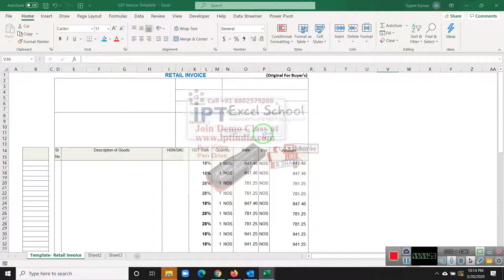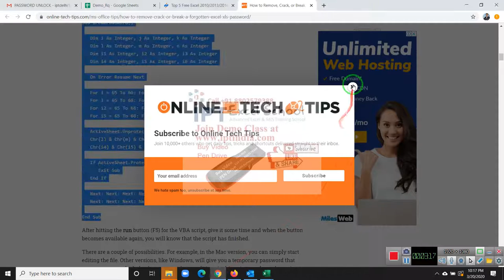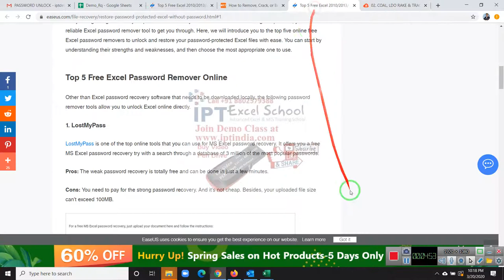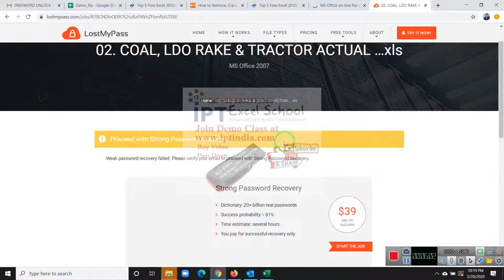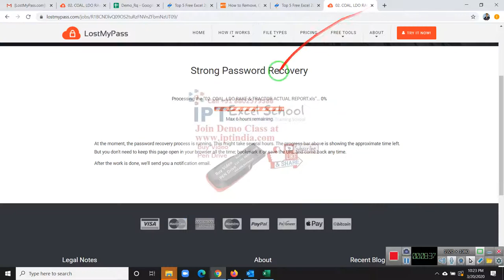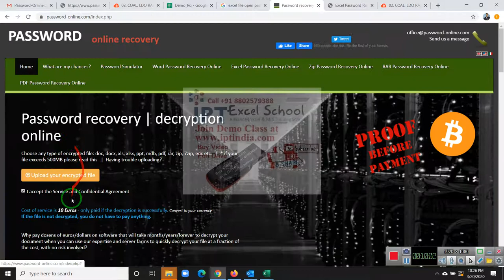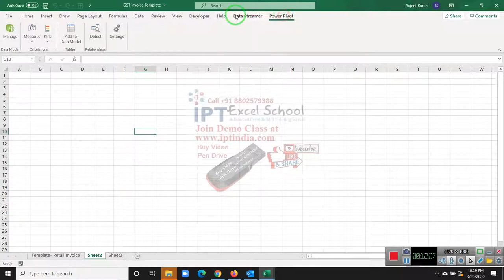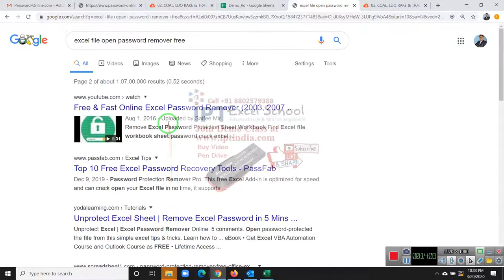Is Possible Excel Password Removed ?